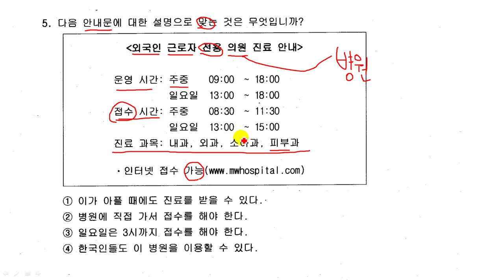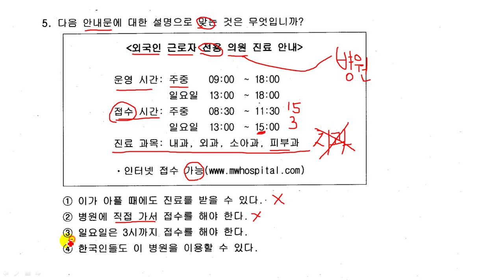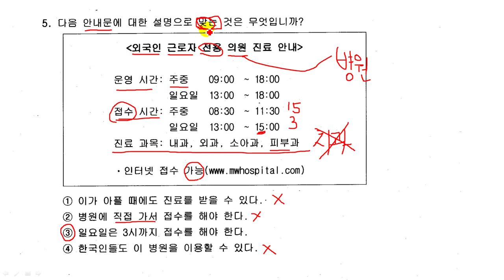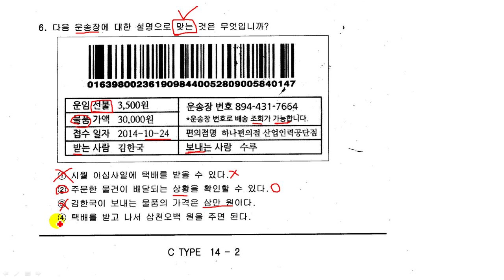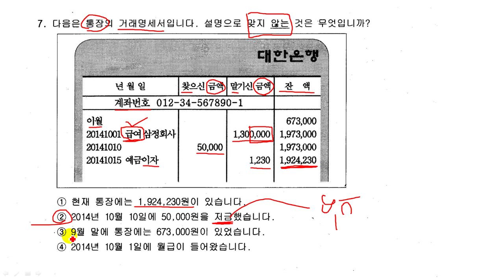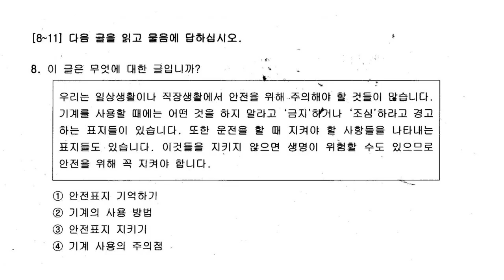រៀនភាសាកូរ៉េ ការបកស្រាយវិញ្ញាសារEPS-TOPIK (ភាគទី2)